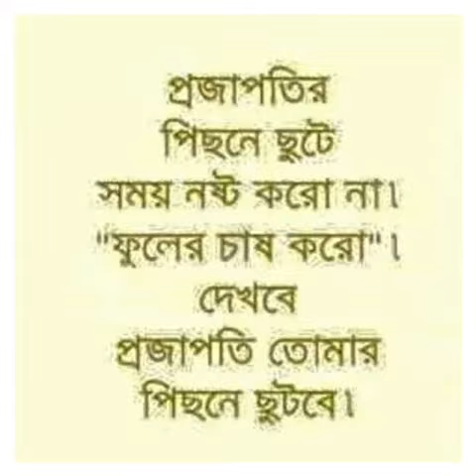Mithun123 Debnath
Please see it.